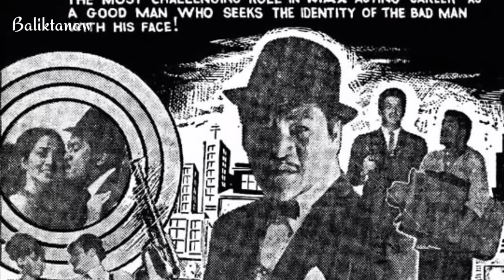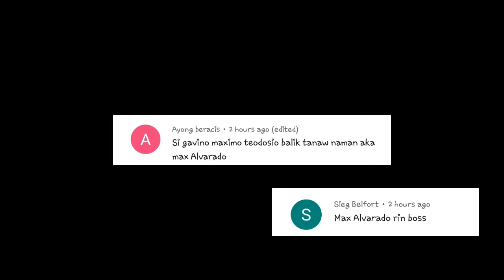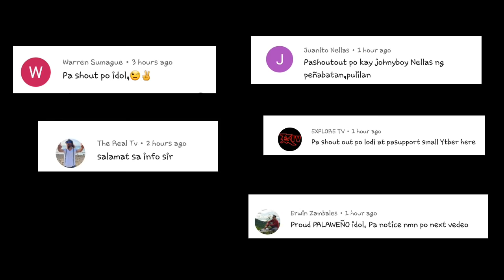Ang kwento ni Maximo Pompling | Max Alvarado | GANGSTER ng QUIAPO | Alamat ni LIZARDO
Nung iyong kabataan, gaano ka nga ba nagtatanim ng galit sa mga taong umaapi at gumugulpi sa iniidolo mong artista?, hindi mo ba naisip na sila ang naging daan ng kasikatang tinatamasa ng idol mo?. mas masama, mas demonyo, mas nakakagigil ibig sabihin epektibo ang kontrabidang nagpapasikat sa idol mo.
pero gaano man kasama, mas nakikilala mo ba sila sa tunay na buhay? baka ikagulat mo na minsan mas mas umaasta pa silang mga bida kesa sa tinitilian mo sa harapan ng kamera.
Halika't mag BALIKTANAW tayo sa kwento ng taong minsan ng naging batayan ng galit ng mga tao dahil sa natatanging pagganap sa pelikula na ginawa ng libangan ang paggawa ng kasamaan. Yung tipong tawa palang sa harapan ng kamera kakamuhian mo na. Ngunit kabaligtaran pagdating sa likod ng mga ilaw sa halip sya pa pala ang takbuhan at umaastang tagapagtanggol para sa kanyang mga kaibigan na para bang bida sa bawat eksena.
Ang kwento ni Max Alvarado | Ang alamat ng immortal na si LIZARDO.

Ang kwento ng Pamamayagpag at Pagbagsak ni Jun Pala | Pag tugis ni Mayor Duterte | Full Episode

Ang kwento ng Pamamayagpag at Pagbagsak ni Jun Pala | Pag tugis ni Mayor Duterte | PART 2/2

Ang kwento ng Pamamayagpag at Pagbagsak ni Jun Pala | Alsa Masa | Pag tugis ni Mayor Duterte | PART 1/2